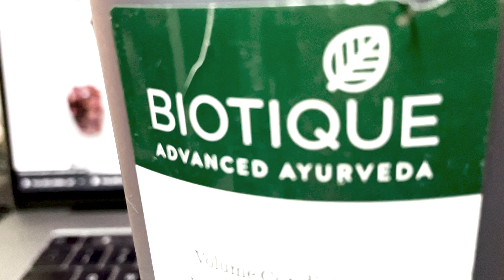UNBOXING BEAUTY PRODUCT AT TATA CLIQ PALETTE || PERFUME, FACEWASH & SHAMPOO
Hello Guys,
This is my first order at tata cliq palette app and I am very happy to received my product before 3 days.